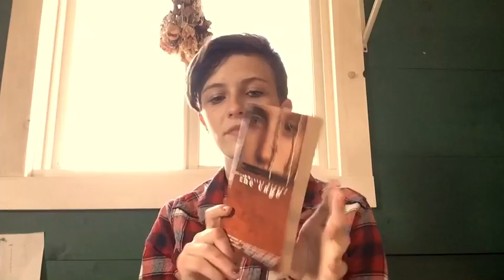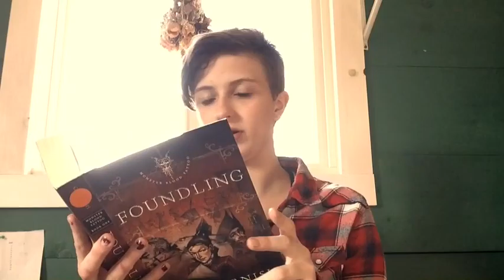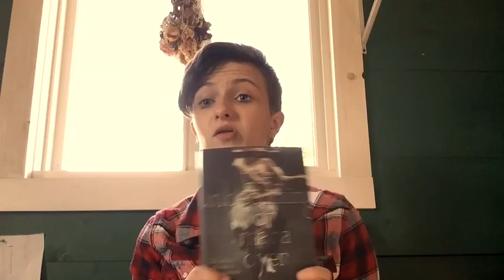I've got a job at a book store 🦄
New books and bookish updates